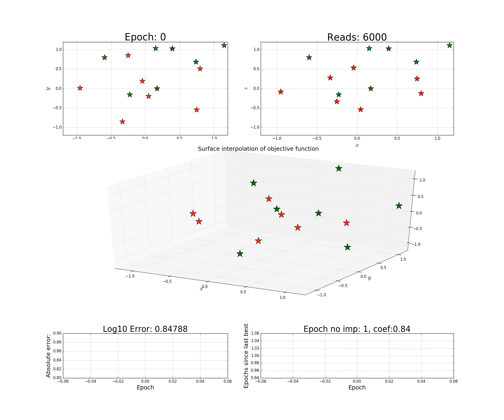Folding a 7 atoms protein with fractals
First try in using the fractal optimiser to fold a fake protein with 7 atoms and a standard Leonard Jones potential... su far so good!

We didn't add any speial trick, just optimised the potential starting all atoms at random positions and assuming algorithm will deal with all.